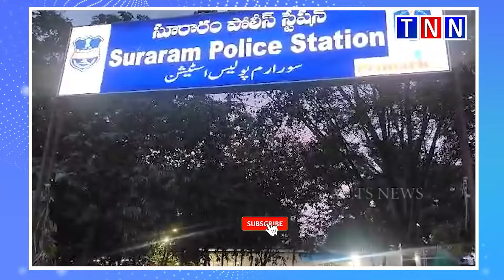ఏసీబీ వలలో చిక్కిన సూరారం సిఐ